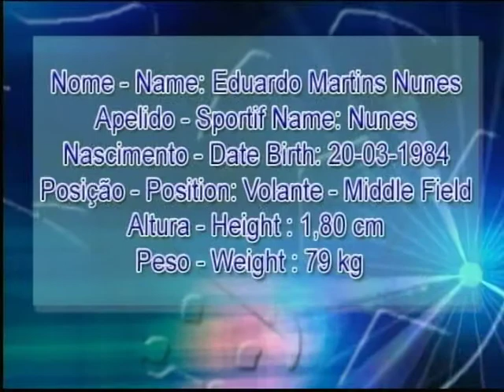Nunes Volante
Volante do Guarani-SP, Nunes.